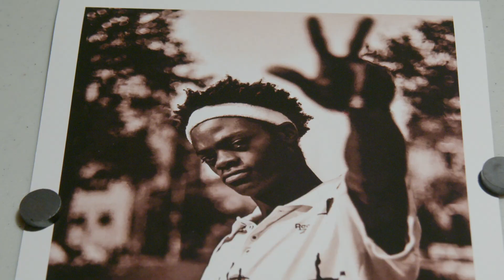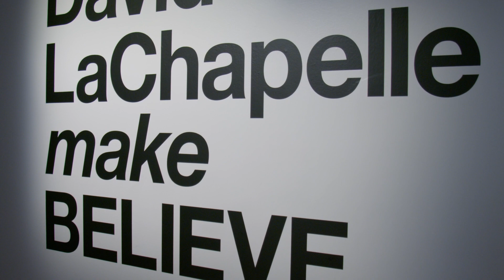HHF x David LaChapelle x Fotografiska Pop-Up Exhibit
Last week Fotografiska & David LaChapelle were gracious enough to host HHF for a pop-up photo exhibit for our Creative Careers division.

After our amazing workshop with David six weeks ago, he and his staff issued our young photographers a challenge to create their own images that would be showcased at our own HHF exhibit during the last week of his museum wide "make Believe" show at Fotografiska NY.

Our talented artists rose to the occasion and submitted some great work that we exhibited during a spectacular evening of lots of great art and energy.

We cannot thank David and the Fotografiska staff enough for all of their support!